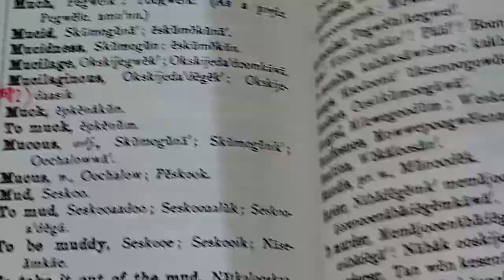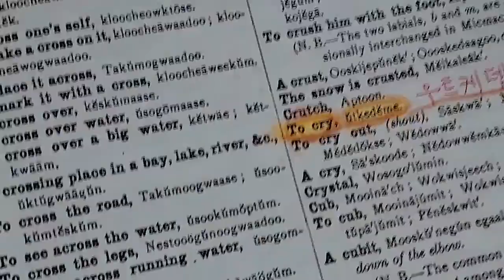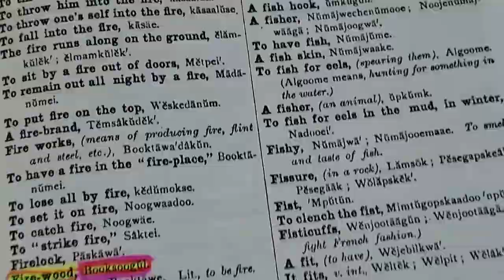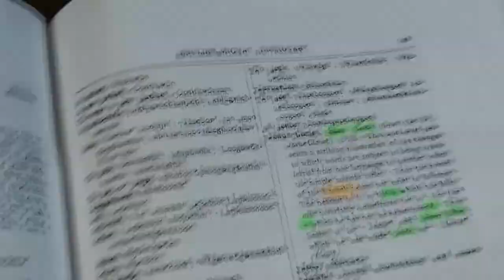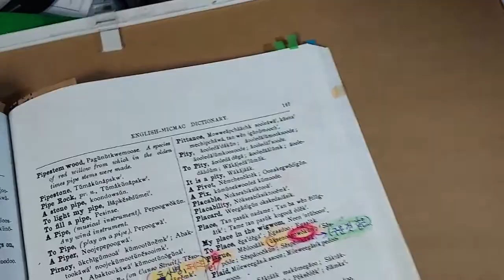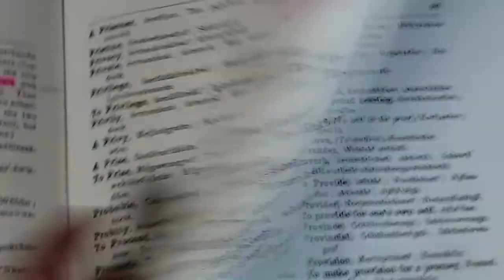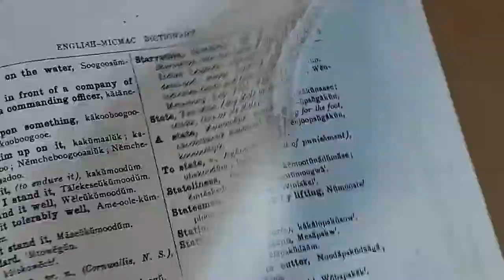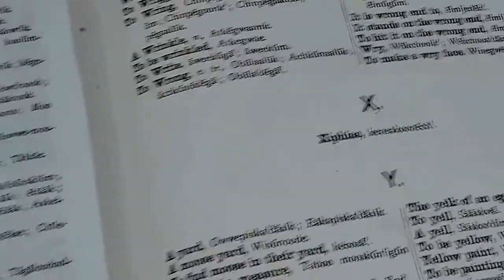충격 衝擊 shocking) 우리 역사를 캐나다에서도 찾을 수 있다. 이것이 진짜 우리 역사.(국뽕 치사량 복어 독 100배) 한국만이 캐나다 원주민 문제를 풀 수 있다.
강단 사학 젊은 홍위병들의 고민하는 소리가
여기까지 들립니다.
졸업 후 뭘 먹고 살까. 일본으로 가야하나.
이제 강단 사학은 끝났습니다.
벌써 몇 십년 전에 끝났어야 했는데
너무 오래 그 목숨을 연명하고 있습니다.
젊은 홍위병들의 앞날에 조금이나마 도움이 될만한
영상을 바칩니다.